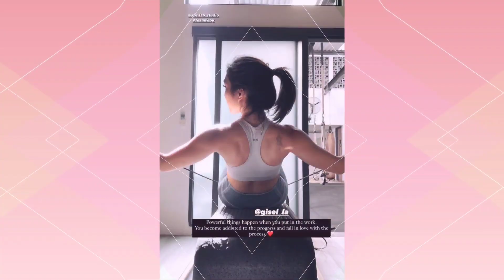LIHAT !! ARTIS CANTIK BERTATO GAYA BEGINI BIKIN SALAH FOKUS GOSIP ARTIS HARI INI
Kami akan memberikan Dengan senang Hati Tentang Berita, Gosip, Terupdate. TERIMAKSIH.